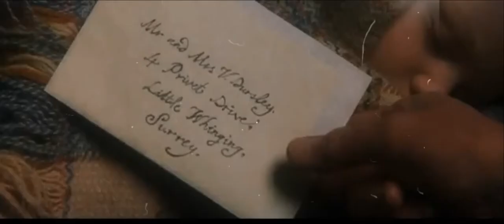1st/7th Whitley Bay Sea Scouts // Harry Potter Scout Trailer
Footage taken from Harry Potter Films 1 through 7 - all credit goes to Warner  Brothers and Partners, as well as J.K. Rowling and her brilliant concept, thank-you for inspiring a generation, and we hope to continue the magic!